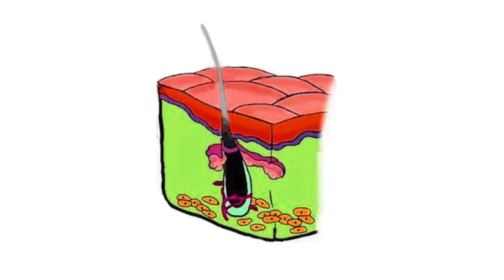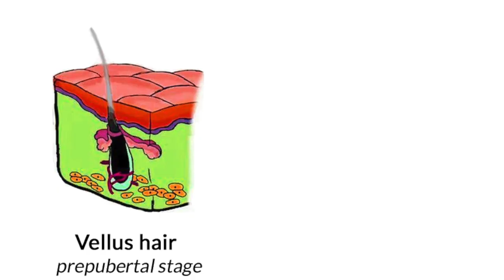Beard Growth in 30 days solutions | science base solution | from no beard to full beard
House of anabolics created by Riyaz Khan. Talking about him he is a certified Fitness Nutritionist and Bioengineer. Having a strong hand in body genetic he is going to bust the myths behind products used in Bodybuilding  , fitness modeling, etc.

Anabolics
Talking about anabolics there is a big series of video running where riyaz khan talk about Aanabolics or you can say Muscle gaining steroids. steroids are very commonly used is the fitness industry to gain Lean Muscle mass to get better six-packs to increase their biceps size big.also when some want to lose weight people are using anabolics to achieve their fitness goal in a shorter period. but the question arrived can anabolics them such amazing physic. the answer is yes people can achieve great physic using anabolics but the sad reality is the have to face some bad consequences when the use anabolics for example
Hair loss
pubic hair growth
loss of sexual desire
joint pain
gynecomastia
mood swings
people facing these common side effect using anabolic steroids but there are many varieties of bodybuilding steroids like
Testosterone Propionate
Testosterone Phenylpropionate
Testosterone Isocaproate
Testosterone Enanthate
Testosterone Cypionate
Testosterone Decanoate
Testosterone Undecanoate
Trenbolone Acetate
Trenbolone Enanthate
Masteron Enanthate
Masteron Propionate
Nandrolone Phenylpropionate
Nandrolone Decanoate
Equipoise
Primobolan
Winstrol
Anavar
Superdrol
Halotestin
Primobolan
Turinabol
Dianabol
Anadrol
mostly people stack these anabolics together and give them a name like "Cutting stack" or "Bulking stack" but game changes when the stop using this body transforming agents to overcome form the side effects people apply a therapy called "Post cycle therapy" or PCT. Post cycle therapy allows them to make their hormone in balance.

Supplements
Like anabolics, there are tones of body-transforming supplements are their like
Whey protein
Mass gainer
BCAA (branched-chain amino acids)
EAA
Creatine monohydrate
Per workout
Glutamine
multivitamin
spirulina
creatine malate
caffeine
glutathione
l arginine